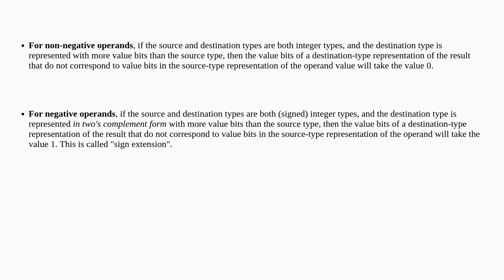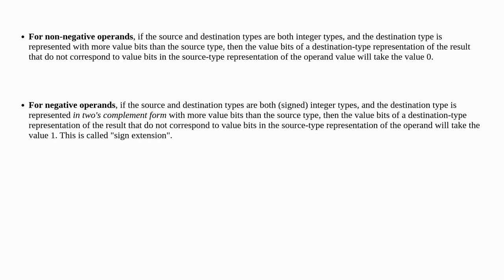What are the most-significant bits set to when casting to a "larger" type?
A special thanks goes out to the community

  casting c c++